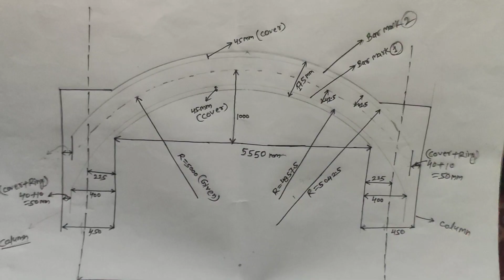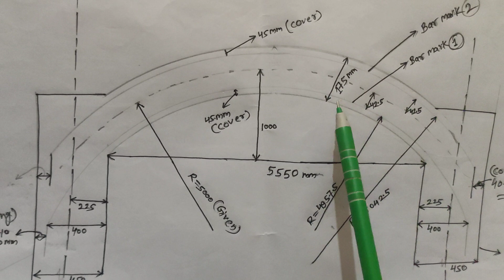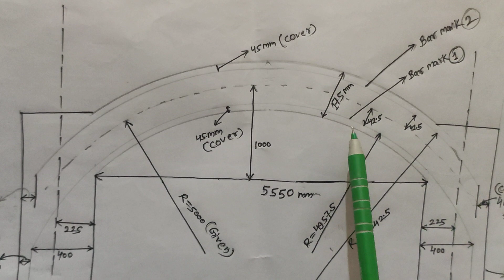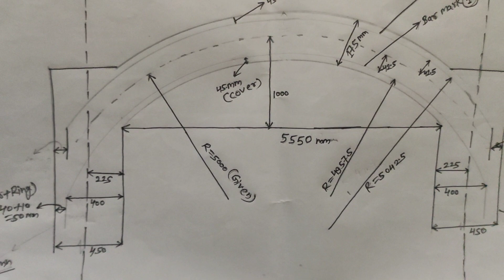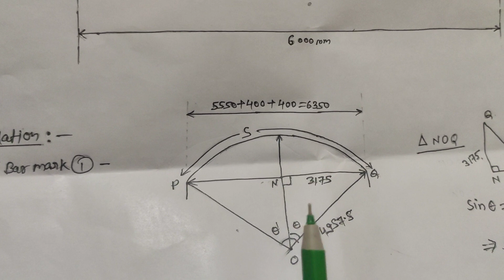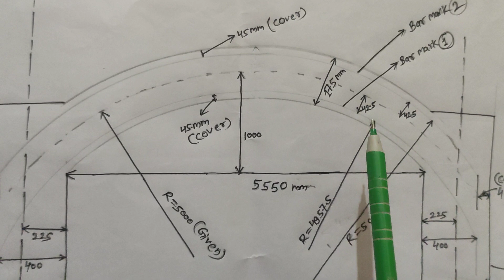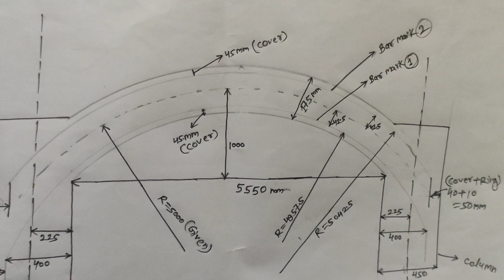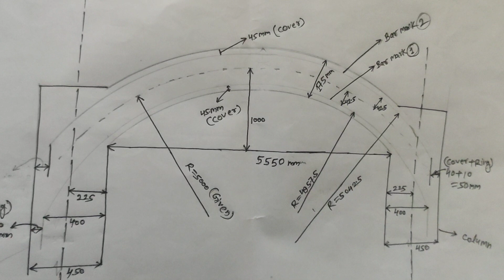Bottom dome cutting length kaise nikalte hai?How to calculate cutting length of bottom dome| BBS